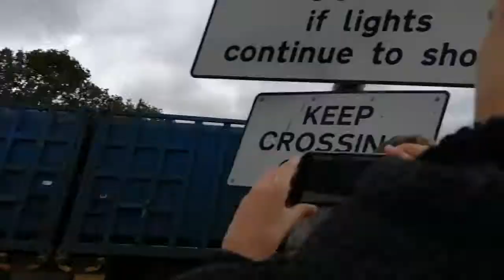66089 at Northallerton East Junction - 6M16 Tees NY - Knowsley Freight Terminal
66089
6M16 Tees Yard - Knowsley Freight Terminal